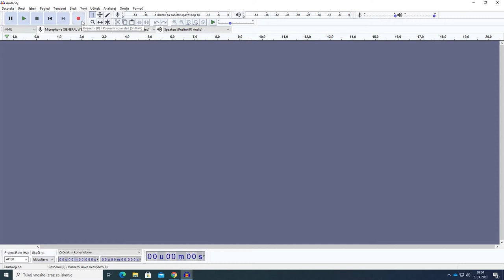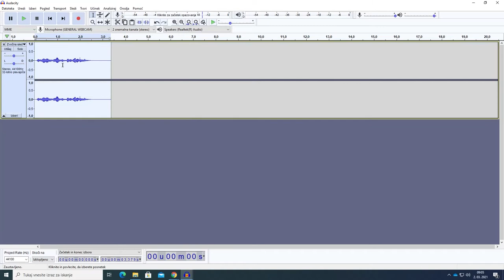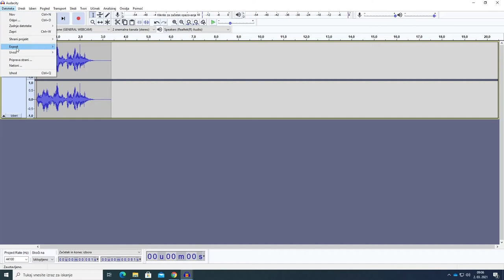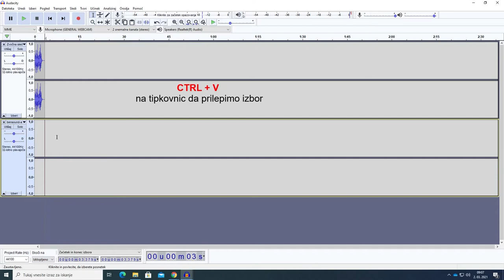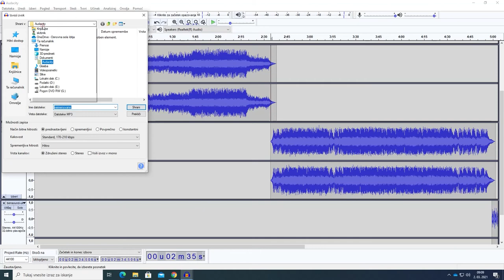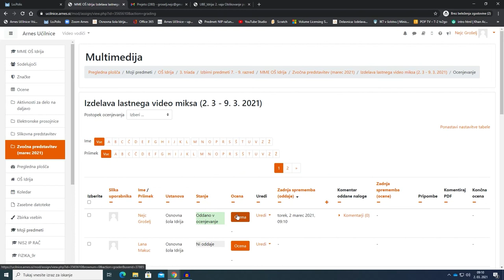Izdelava glasbenega mixa s programom Audacity